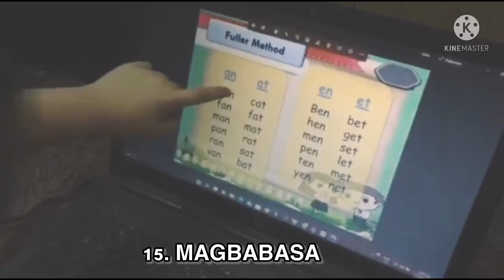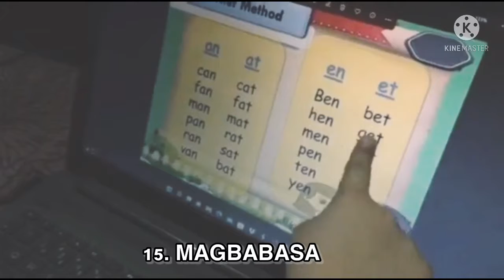A Day in My Life as A Kindergarten - BlytheKeon Vlogs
Today I’m gonna show you what I usually do everyday.